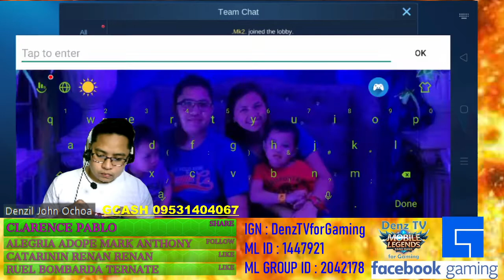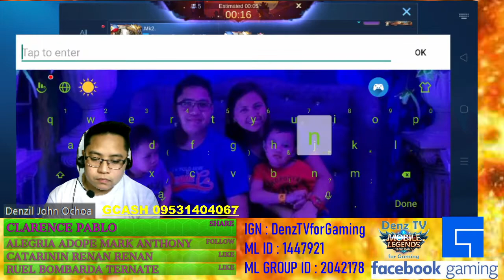Facebook Gaming Live Streaming 2020 12 10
Classic and Rank Game Matches 52